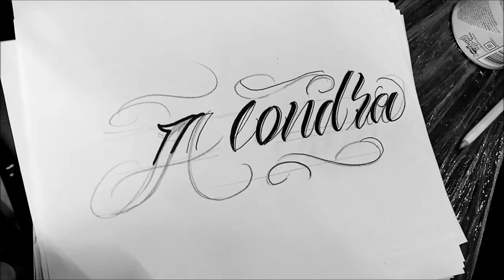Letras para tatuar"alondra"/DRAWING CHICANO LETTERING/LETRAS DE ABECEDARIO CHICANO LETTERING